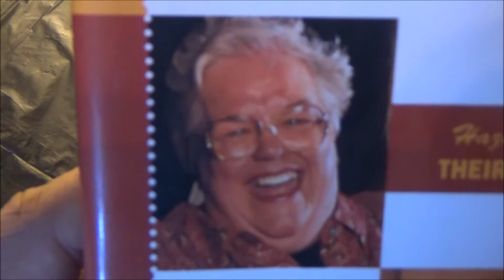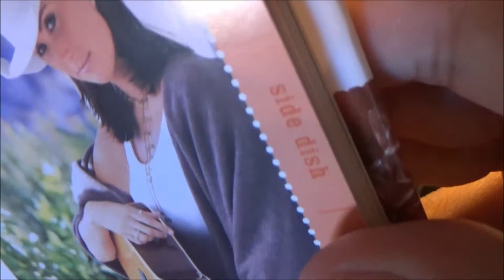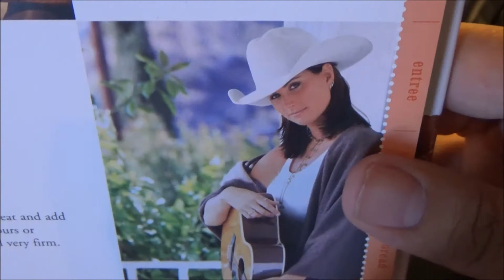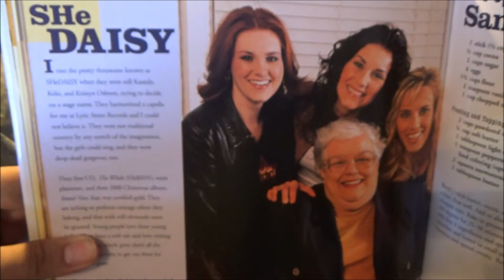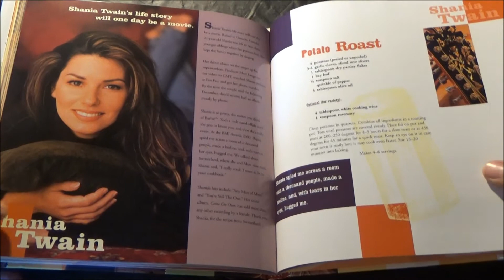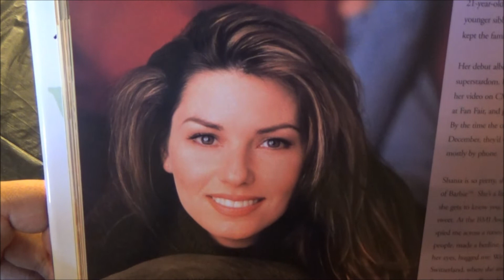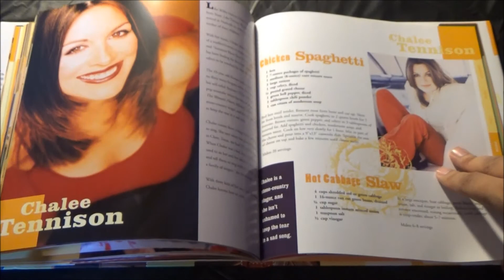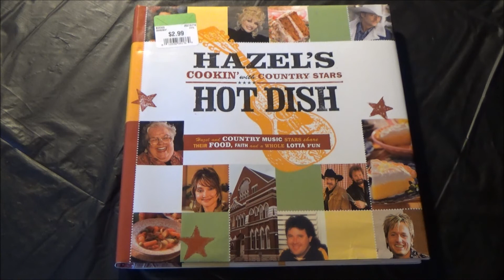Country Tea Time With Hazel Smith - Hazel's Hot Dish Cookbook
Two of the most important platforms of meaningful communication are music and food. Music expresses the power of love through melody while food does the same through taste, both with a signature flavor that can't be denied in their individual presence and united as one. It heals your heart and reawakens your soul.

Now, I'm not into hyperbole that much, but when musical superstars create gorgeous creations in the kitchen, resulting in a cookbook like this, then you got quite a real deal on your hands. And it might be the "girl crazy" gene that I was born with, but this review puts the "hot" in "hot dish".

The Thrift Store Rundown is celebrating one of the universal languages of love transcending all species, genders and ages: music with an entire weekend of reviews centered around striking the right chord with you and your fellow music-lovers, from club-worthy bops to concert hall-quality symphonies of the stage and screen.